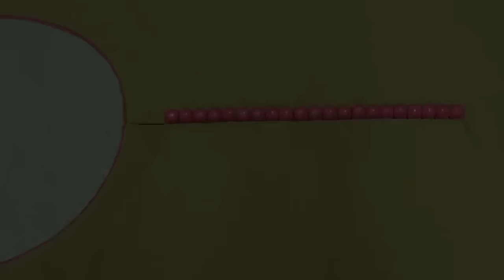New Round Neck with Pipin & Potli Buttons - اردو / हिंदी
Explore the Magic of Neck Design with Potli Buttons! Discover how to add a touch of elegance and tradition to your clothing with this comprehensive YouTube tutorial. Perfect for sewing enthusiasts and fashion lovers, watch as we unveil expert techniques for creating stunning neck designs with potli buttons. Elevate your fashion game and bring a beautiful blend of style and culture to your creations. Watch now!"